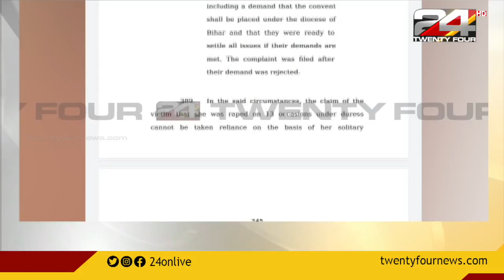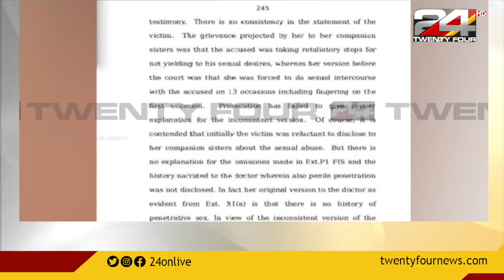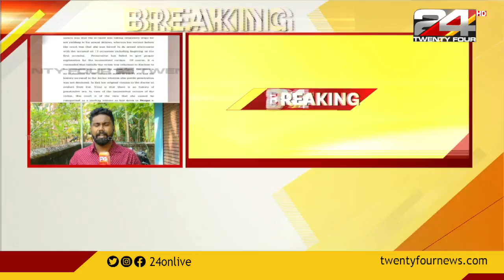ബിഷപ്പ് ഫ്രാങ്കോ മുളയ്ക്കലിനെതിരായ ബലാത്സംഗകേസ്; പ്രോസിക്യൂഷൻ പരാജയപ്പെട്ടെന്ന് കോടതി